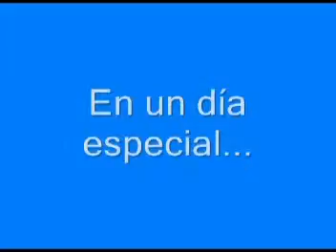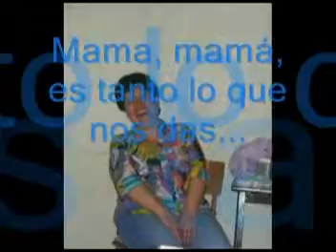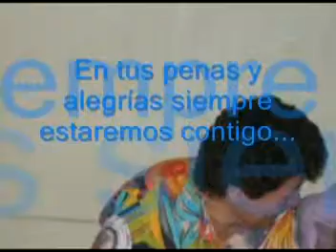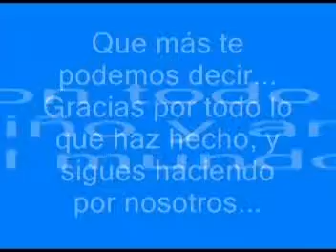Para tí MAMÁ...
Con todo el cariño y amor del mundo para tí Mamá...

Nano, Alex, Rolando y Pili...